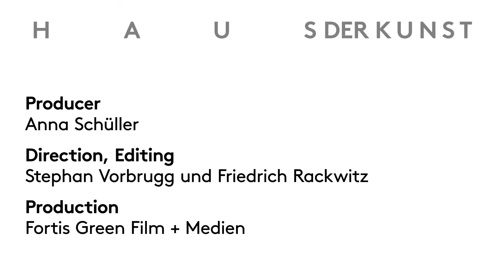Konzert/Concert — Die Goldenen Zitronen / "Auf dem Platz der leeren Versprechungen"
Live in Concert: Die Goldenen Zitronen, Song: "Auf dem Platz der leeren Versprechungen", 08.10.15, Haus der Kunst. Im Rahmen der Ausstellung "Geniale Dilletanten. Subkultur der 1980er-Jahre in Deutschland", in Zusammenarbeit mit dem Goethe-Institut.